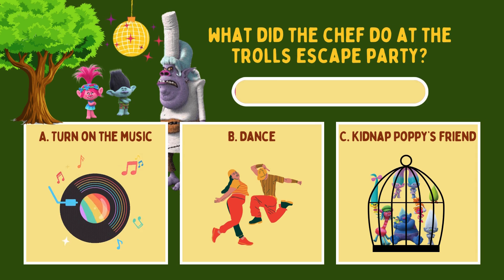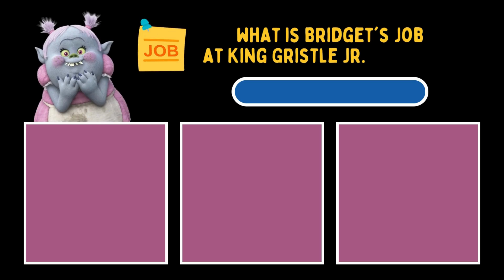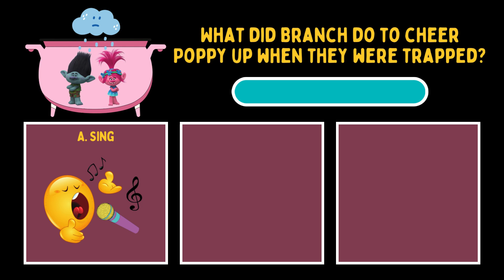Trolls Quiz - Poppy and friends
Test your knowledge of Trolls story in this fun and challenging quiz. Have fun! ^_^